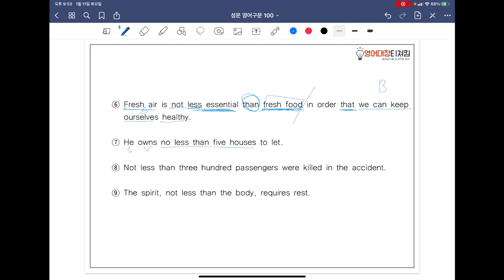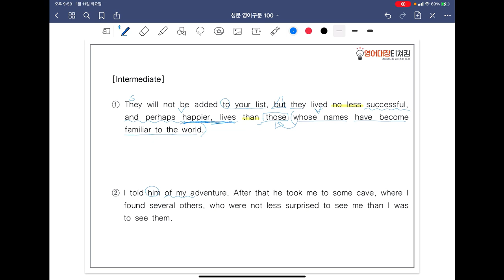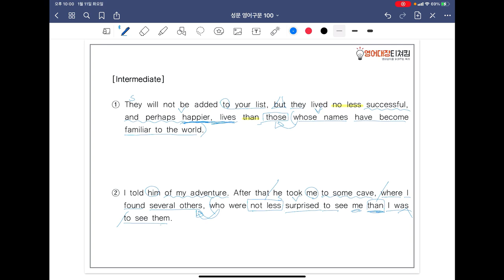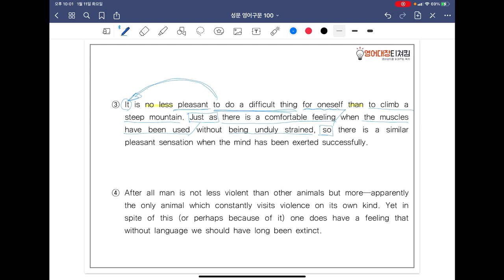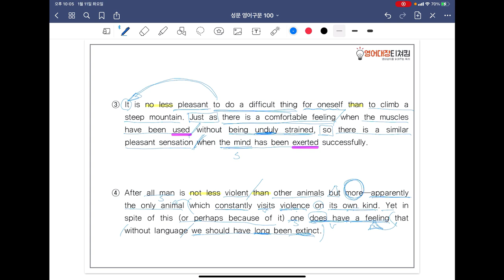[ SUNGMOON PUBLISHING ] - 「VIDEO LESSONS」: 영어구문 𝟙𝟘𝟘 / 88